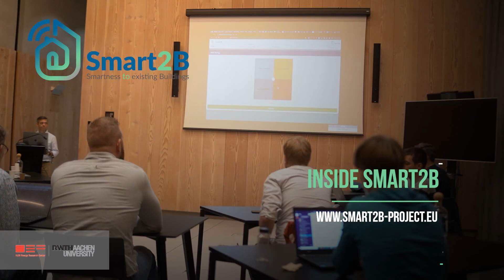Inside Smart2B | Rita Streblow | RWTH Aachen University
Smart2B is a project funded by the European Commission in the framework of the Horizon 2020 programme; Smart2B’s puts citizens, building users and owners, and energy communities at the heart of the building energy transition through the creation of a smart building system consisting of devices, a platform and services that will interact both with the building occupants and the grid in real-time, to improve energy efficiency and untap local flexibility.

In this video, Rita Streblow provides an overview of the activities in which RWTH (Germany) is involved, highlighting potential challenges and opportunities.